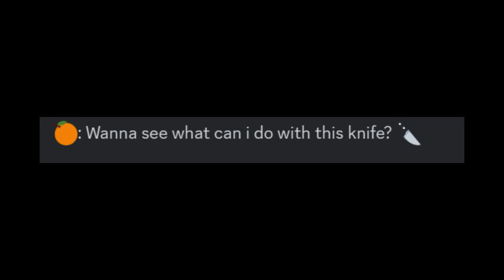Orange Nearly Kills Banana (Discord)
Credits: @WolfieAnimations